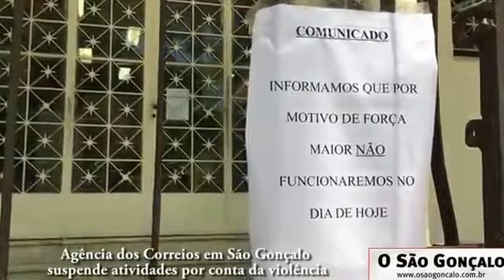Agência dos Correios em São Gonçalo suspende atividades por conta da violência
Na segunda feira, 07/11/2016, a agência dos Correios em São Gonçalo suspendeu atividades por conta da violência.